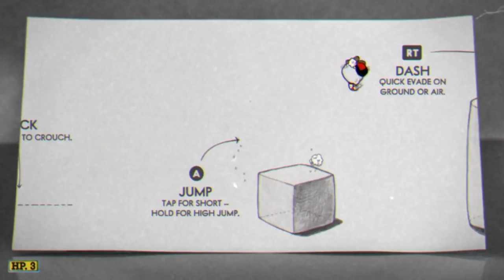Digital Foundry's Top 5 Games of 2017 - The Linneman Collection!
Yes, we specialise in gaming tech analysis, but our final video of 2017 is something different. John looks back over the year and chooses his five favourite games, the release he had the most fun playing. Let us know what your five titles are in the comments below!